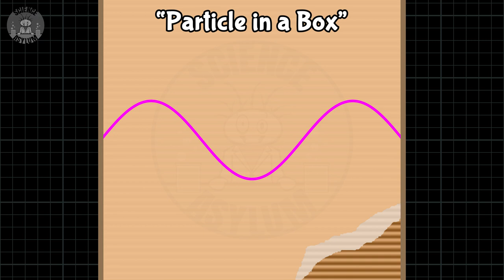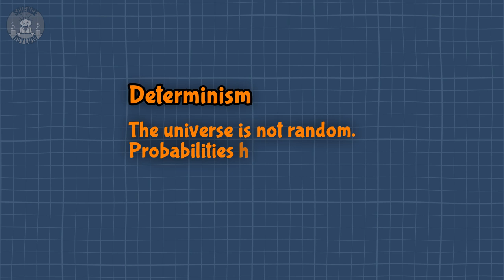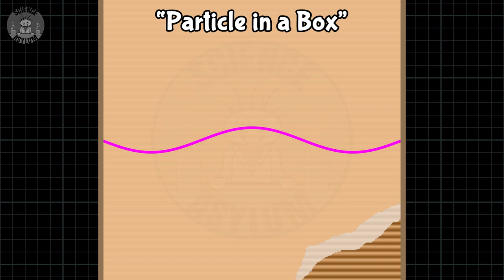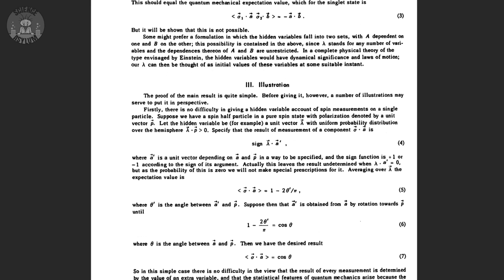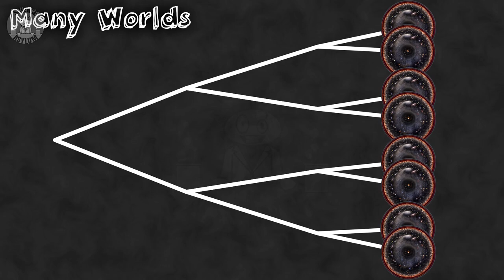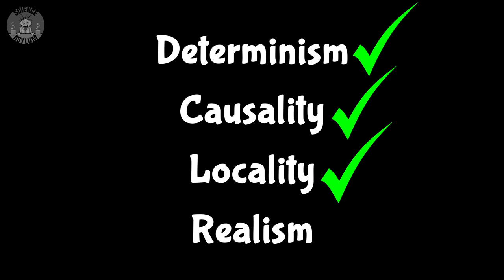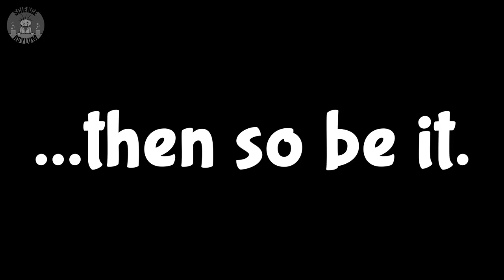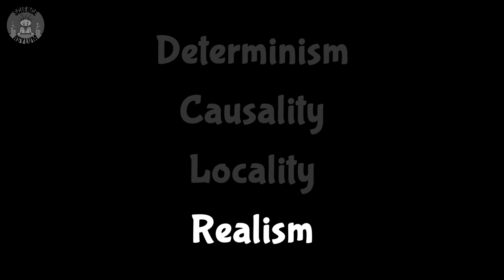Pilot Waves vs Many Worlds | Wife Reacts to Quantum Mechanics (Part 2)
From Copenhagen to pilot waves and many worlds, interpreting quantum mechanics is difficult. In this video, I try to explain them all to my wife. Let's see how I did.

00:00 Cold Open
00:16 What is Physics?
01:56 Weak Copenhagen Interpretation
04:01 Strong Copenhagen Interpretation
06:18 Determinism vs Causality
09:05 Retro Causality
12:25 Locality vs Realism
14:51 Pilot Waves
17:55 Many Worlds
22:38 Occam's Razor
25:26 What Does It All Mean?
26:43 Conclusion

Nick Lucid - Creator/Host/Writer/Editor/Animator
VIDEO ANNOTATIONS/CARDS

Asylum Counselors:
Matthew O'Connor, Nikolaos Vasiloglou II

Asylum Orderlies:
Fabio Manzini, William Morton, Medec Hurtz

Einsteinium Crazies:
Charles Copley, Ken Davis, Wacky, Eoin O'Sullivan, LT Marshall, Ilya Yashin

Plutonium Crazies:
Madhu Subbu, Ellis Hall, Compuart, Kevin MacLean, Al Davis

Platinum Crazies:
Mr. Orn Jonasar, David Johnston, Cody Martin, Boris Petrovchich, André Weyermann, Olga Cooperman, Tom Hawking, Kyle Bowles, Marino Hernandez, Jon Adams, Vittorio Monaco, Stephen Blinn, Mikayla Eckel Cifrese, Jonathan Reel
OTHER SOURCES

IMAGE CREDITS